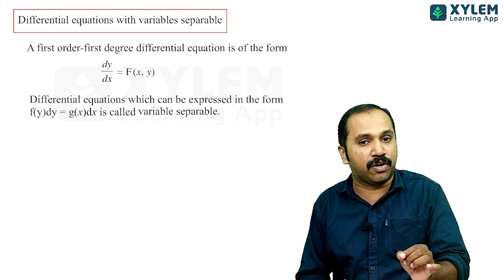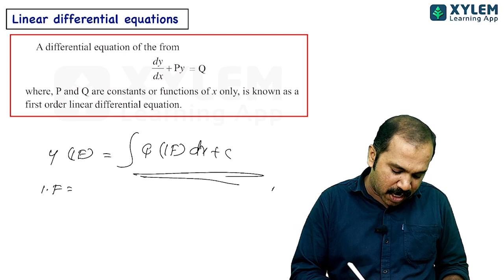Plus Two Mathematics - ഉറപ്പാണ് 3 മാർക്ക് | XYLEM +1 +2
Plus one Maths public exam news - Plus one Maths most important question.
👋HELLO LEARNERS!!